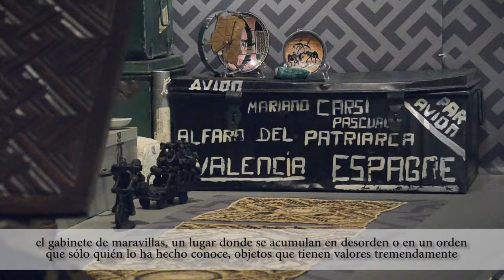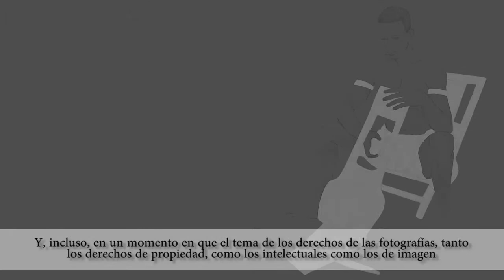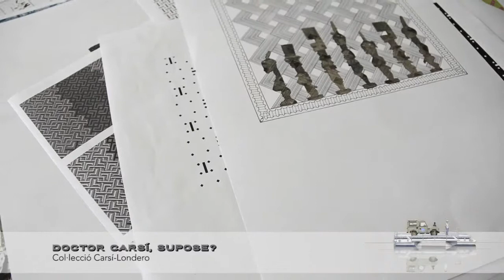Dr . CARSÍ, SUPOSE?. Documental senser.